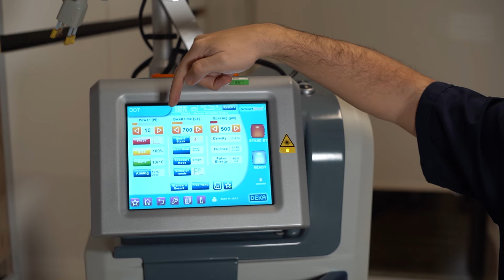Ameliyatsız Göz Altı Kırışıklığı Tedavisi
Lazerle göz altı kırışıklığı nasıl tedavi edilir?

Dermatoloji Uzmanı Dr. Nezih Karaca youtube kanalına hoş geldiniz

Yaşlanırken genç kalmak için doğru adımlar; doğru cilt bakım ürünleri ile doğal sağlıklı yaşam ve hayat tarzından geçmektedir. Dermatoloji uzmanı doktor Nezih Karaca önerileri ile sağlıklı doğal bir yaşam için tecrübelerini tüm bildiklerini sizler için paylaşıyor. Bu basit adımları uygulayarak yaşınıza rağmen sağlıklı genç bir cilde sahip olabilirsiniz.

Deri bilimi olarak tanımlanan dermatoloji, ciltteki hastalıklar ve bunların tedavisi ile ilgilenen bir tıp disiplinidir. Dermatoloji uzmanı Dr. Nezih Karaca önerileri, hastalıklar ve bunların tedavisinde en büyük yardımcınız olacak.

❱❱ Sormak istediğiniz tüm soruları buradan veya instagram hesabından @drnezihkaraca takip ederek sorabilirsiniz, bunların cevaplarını herkesin faydalanabileceği şekilde paylaşacağım. Geri dönüşlerinizi mutlaka bekliyorum. Sevgiyle kalın.